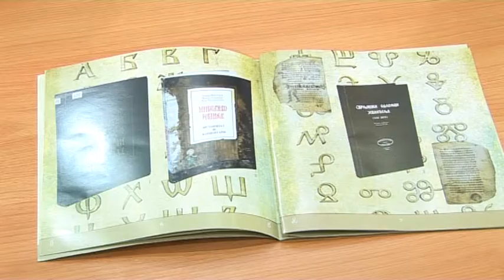RTV Belle amie